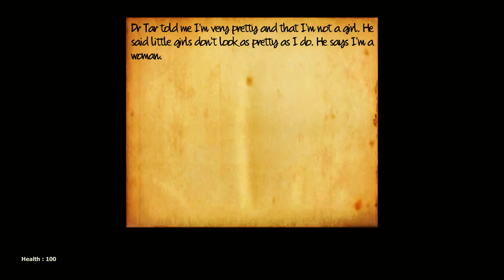Life After Us: The System Pt. 1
Part 1 of my LAU: The System lets play. Pt. 2 coming SOON.